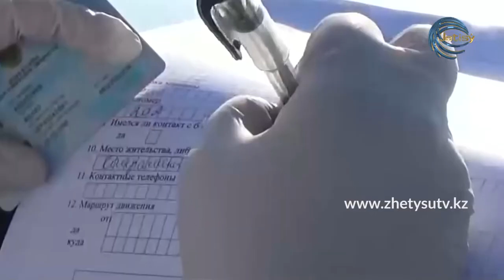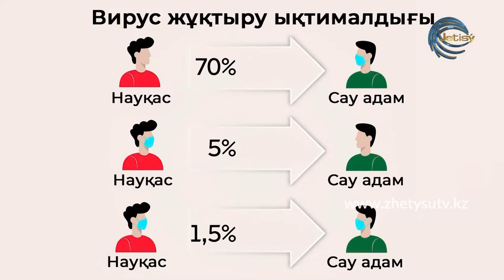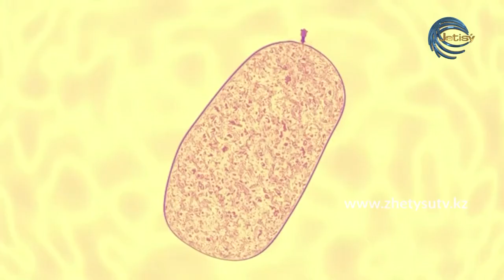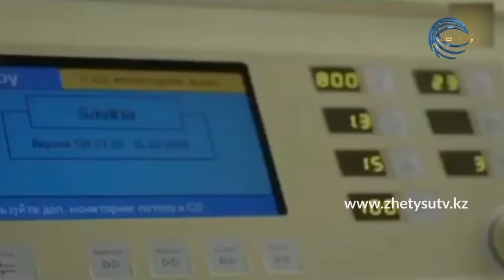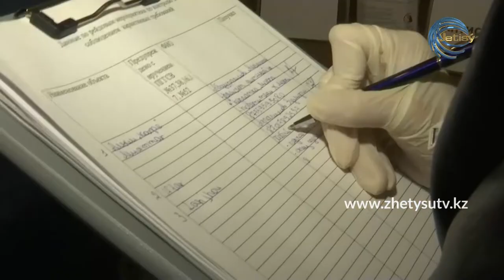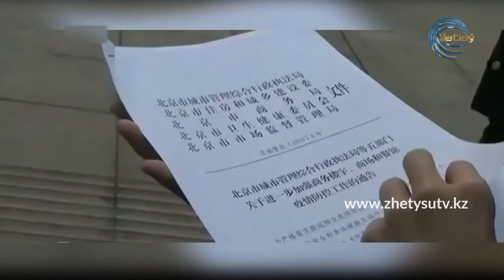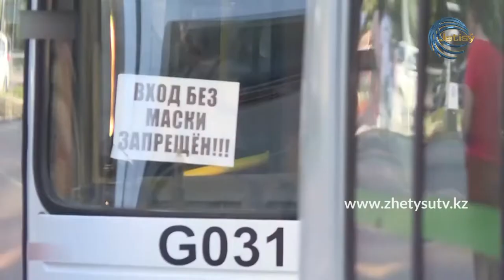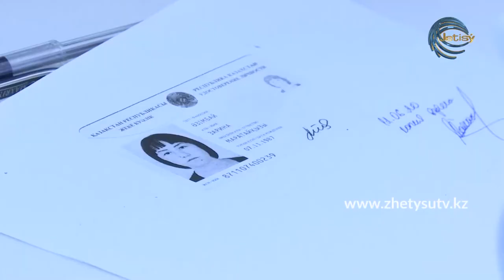АРНАЙЫ РЕПОРТАЖ - COVID-19: санитарлық талаптарды елемеген... (30.06.20)